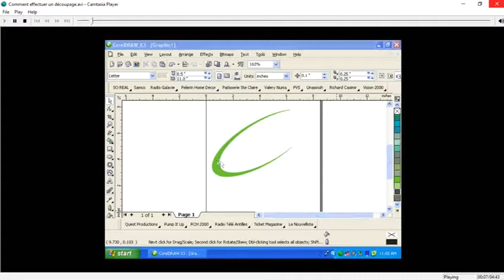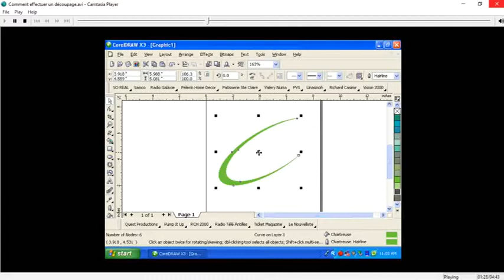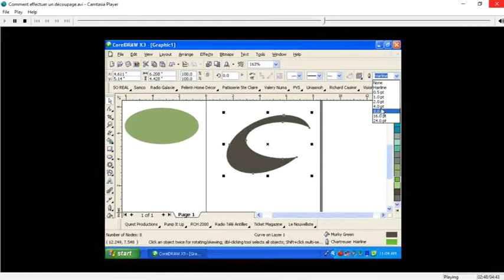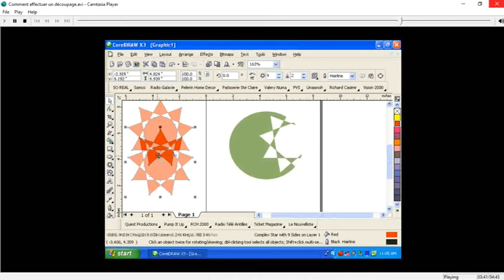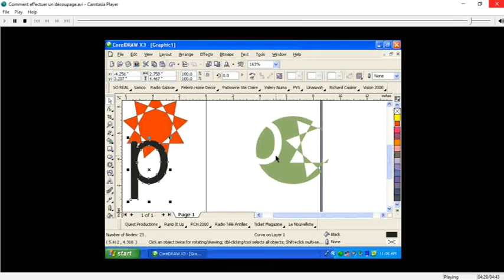Cours Corel Draw Decouper un Objet par un Autre Chapitre 5 Lecon 8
Découper un Objet par un Autre